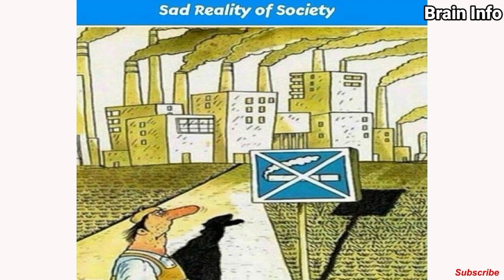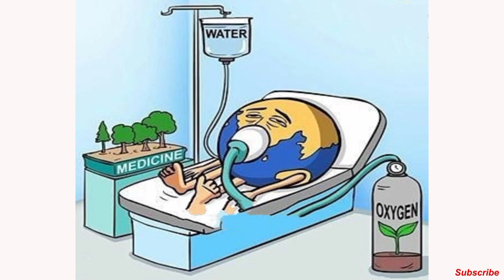sad reality of modern world most meaningful pictures 😕😕😕😕😕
All government exam and job Notification
Books download
After 12th career opportunities
Prepare well for tnpsc exams
Work from home online jobs
Theni vlogs
Village tour
More interesting videos
Useful videos for this pandemic situation